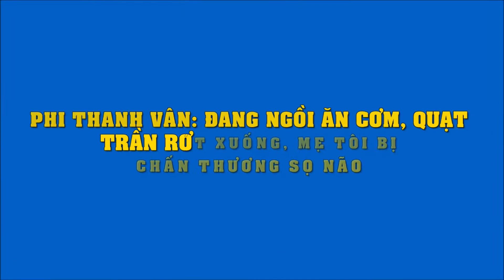Phi Thanh Vân: Đang ngồi ăn cơm, quạt trần rớt xuống, mẹ tôi bị chấn thương sọ não